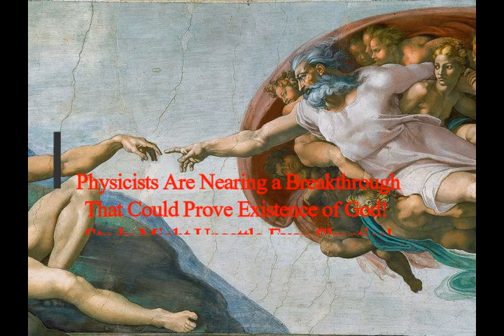Physicists Nearing Breakthrough! Could Prove Existence of God! Study Might Unsettle Even Skeptics!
Music! Ambient Ambulance by Jingle Punks cc
3) FACEBOOK:  f / mlordandgod2..  .!
4)TWITTER:      / mlordandgod​​​​​​..  .